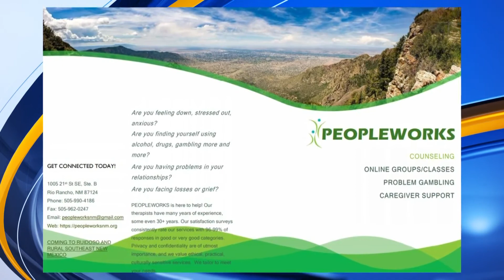Peopleworks-NM highlights need for counseling, support during pandemic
Executive director and founder of Peopleworks-NM Cindy Anderson discusses the increase in mental health issues we are seeing as a result of the pandemic and the need for counseling and support during this time.